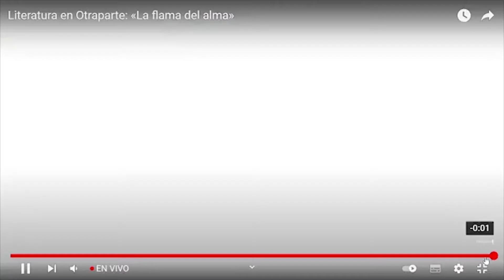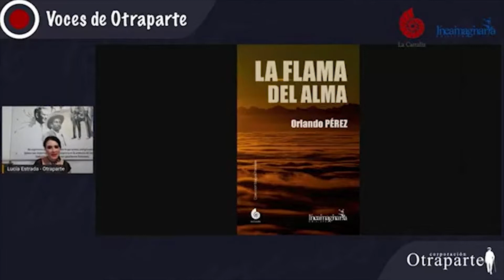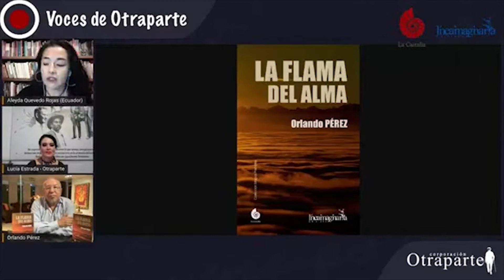LANZAMIENTO DEL LIBRO LA FLAMA DEL ALMA DE ORLANDO PÉREZ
El escritor Orlando Pérez presenta su libro LaFlamaDelAlma en CasaMuseoOtraParte